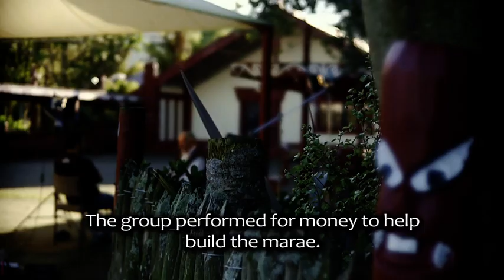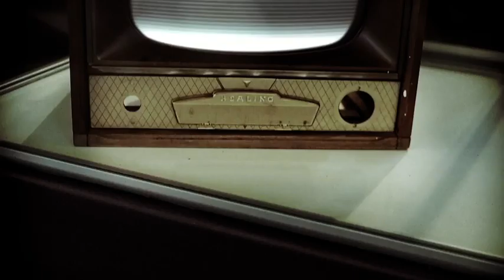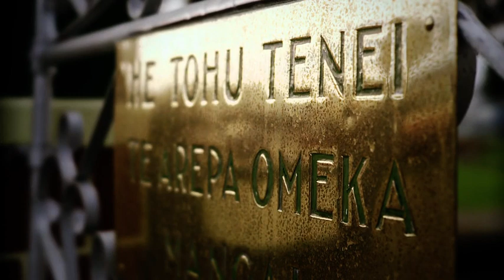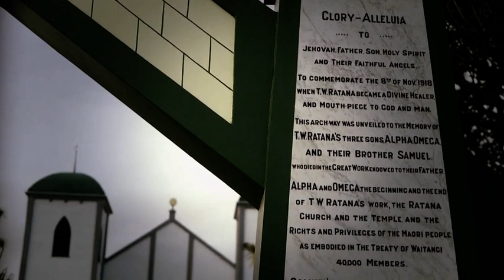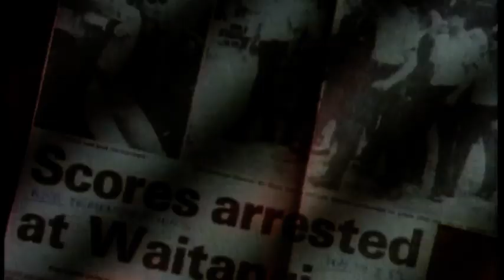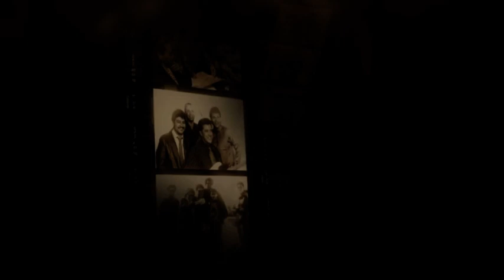Morehu Musicians 2010 UNSUNG HEROES OF MĀORI MUSIC Series 1 Ep1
UNSUNG HEROES OF MĀORI MUSIC - Hei paku mihi tēnei hōtaka ki ngā tokomaha tāngata pūoro e rongonui i te ao Māori heoi kāore anō pea kia rangona whanui i te ao.

Ngā Pūoro o Rātana: Kua ako pūoro a Rātana ki te iwi Māori mo tata ki te kotahi rautau, engari he nui te wā kua kore e arohia atu ahakoa tā rātau koha nui ki to tātau ao pūoro. Nā Rātana te iwi Māori i whakamōhio atu ki ngā āhuatanga o te pēne Kuratea, te pānui me te tuhituhi pūoro, he tikanga e haere tonu ana i tēnei wā. Ka whai te wāhanga tuatahi o Unsung Heroes i te whanaketanga o ngā pūoro Rātana mai i te pēne kuratea Te Reo ki te Remnant Set, me ngā kaipūoro nō nāianei pērā i ā Ruia Aperahama.

Ka kōrero a Royal Tāpara - Musician rāua ko Pokaia Nepia - Musician e pā ana ki Te Pou a Mangatawhiri.

Ko ngā kōrero whakamārama ki Te Reo o Ratana:
Tahupotiki Piki-Maui - 'Te Reo' Band Leader
Kelly Pene - Historian
Arthur Uruamo - Musician
Billy TK Senior - Musician
Mana Rauhina - Musician
Ruia Aperehama - Musician
Andre Mason - Musician
Arahi Haika - Historian